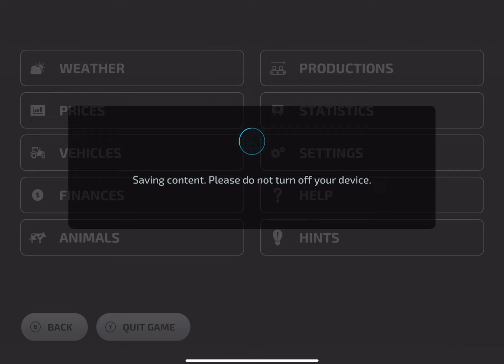Never Worked Before in Field #10! Purchased | John Deere & CaseIH Farm FS23 #111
Farming Simulator 23 Android iOS gameplay! fs 23 and fs23 neubrunn map

       Game Developers
GIANTS Software

1. Tired of Waiting - Hallman
2. Summer Haze - Andre Aguado
3. Weekend Love - Tomas Skyldeberg
4. Side By Side - Tomas Skyldeberg